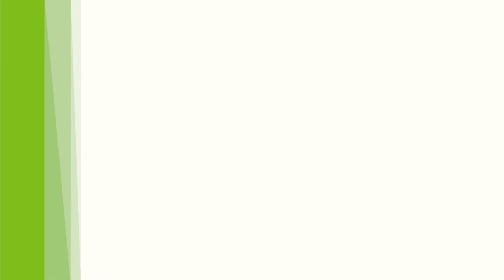Working as Service Technician at BayWa r.e.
Jens Hennigs, Service technician at BayWa re will show his daily business with inspections, measurements and working with high voltage in wind parks.